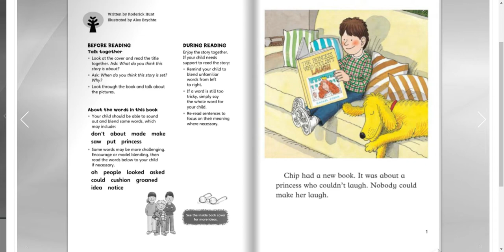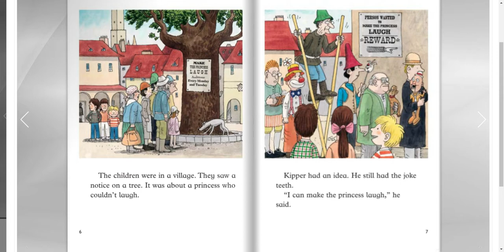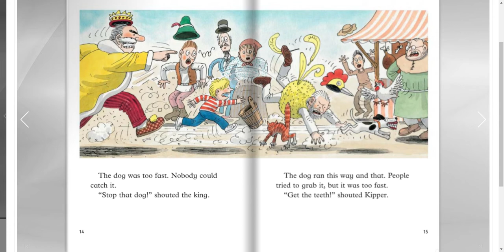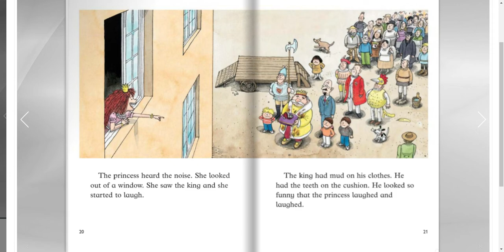The Laughing Princess - Oxford Reading Tree | Kids Read Aloud Storybook | Storytime Online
The Laughing Princess - Oxford Reading Tree Stage 6
Author : Roderick Hunt
Illustrated : Alex Brychta

Reading and sharing stories can help your child get to know sounds, words and language, and develop early literacy skills. It can encourage them to learn to value books and stories.  Reading also sparks your child's imagination and stimulates curiosity. Through reading stories, they help develop your child's brain, ability to focus, concentration, social skills and communication skills.